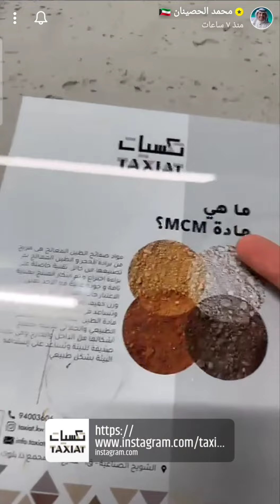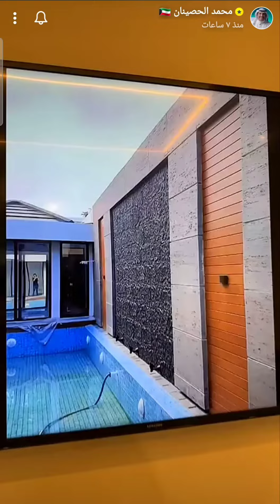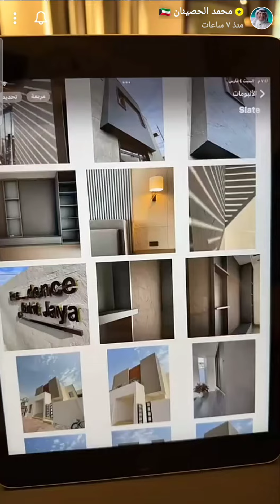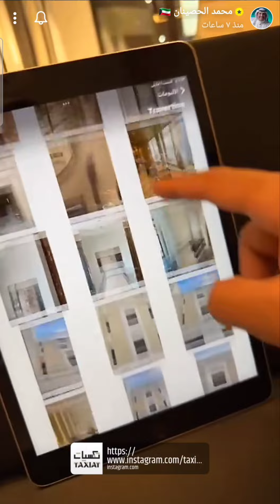ازلة اشجار الحديقة | زيارة محل تكسيات لمواد البناء | مطعم فروج ابو العبد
يوميات
. ازلة اشجار الحديقة
. زيارة محل تكسيات لمواد البناء
. مطعم فروج ابو العبد